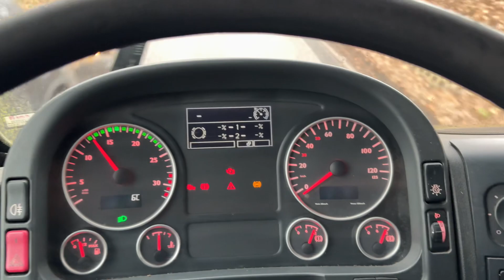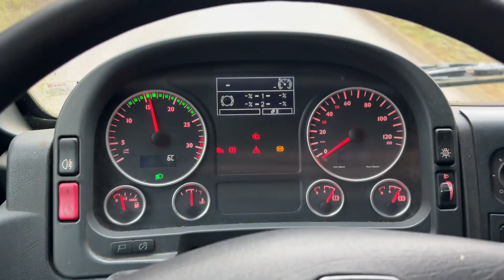MAN 8.18 Aufnahme von 23. März 2024